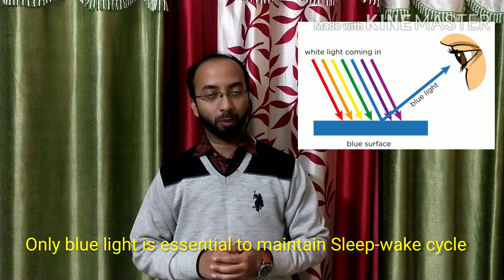মানব দেহের অজানা ঘড়ি | Sleep-wake cycle in Bengali | Alarm clock in Human Body | Circadian Rhythm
welcome to eye Health channel
today's video topic is:
Do you know we have a internal clock in our body
internal clock maintain our sleep-wake cycle (when we sleep and wake up).its also known as circadian rhythm which maintains our 24 hrs biological cycle,its determines when your body is primed for being sleep or awake.
circadian rhythm needs signals from external source most important day and night time.
sunlight is made of seven different colour...its original colour is white.seven colour is known as vibgyor which contains

violet,indigo,blue,green,yellow,orange and red.

red light wavelength is long but low energy.
blue light wavelength is short but high energy.its wave length is 380-500 nm.
we need blue light to maintain sleep-wake cycle,its sends signal to our brain,then clock start working. in day time its sends signal to our body to perform well.
at night there is no blue light,there is a small gland named pineal gland its a 5-8 mm in length,which secrets hormone named melatonin which helps us to get tired and feel sleepy.this is call sleep-wake cycle.
QUERIES SOLVED:
1) মানব দেহের অজানা ঘড়ি,
2) Sleep-wake cycle in Bengali,
3) Alarm clock in Human Body,
4) Circadian rhythm,
5) Alarm clock for human body,
6) Alarm clock,sleep wake cycle,
7) Eye health,
8) Human body,
9) অজানা ঘড়ি,ঘড়ি,
10) মানব দেহের ঘড়ি,
11) Clock in human body,
11) Alarm clock in body,
12) Alarm clock for sleep,
13) Alarm clock for morning,
14) Clock in body,
sleepwakecycle alarmclock optometristeyehealth# ঘড়ি